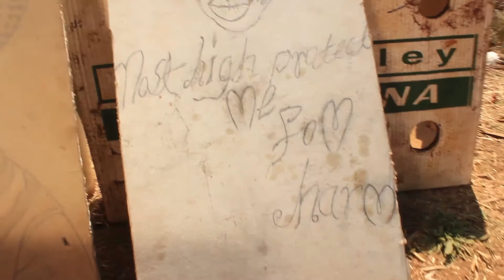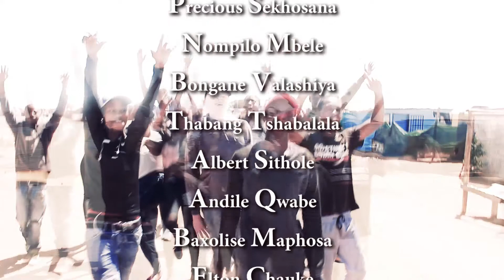Scripture Proven Refuse To Give Up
Motivational poem about the Scripture(Bible) and to never giveup in life

Video Produced by KingDoda Films
Written by Isaac Navigator Da Afrellent Poet